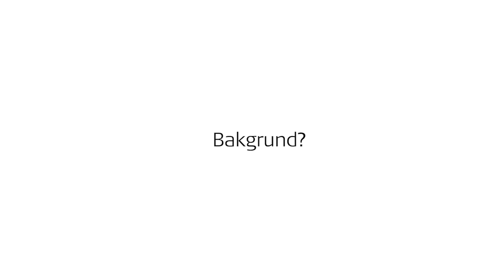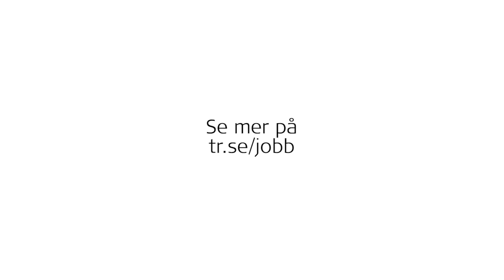TR - Anders Svanborg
Anders recept på sjukt god nattsömn.
Hör kunskapsatleten Anders berätta om allt från om hur en europeisk union funkar till hur man bygger saker och sussar som ett barn på nätterna.